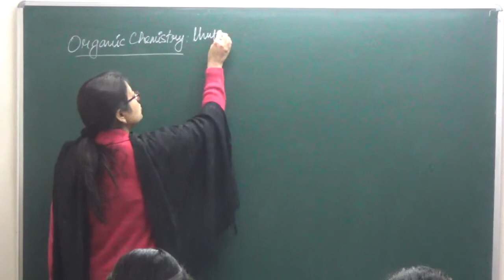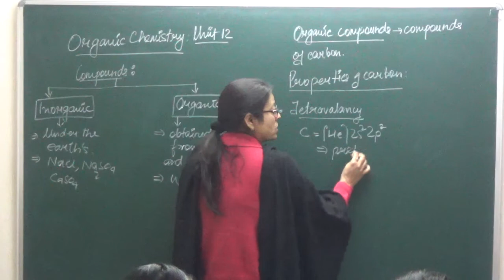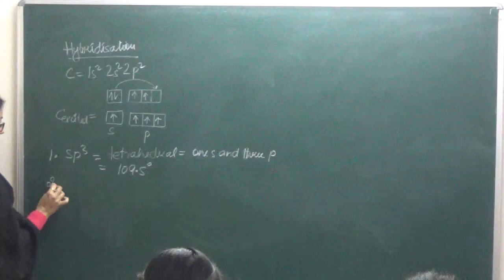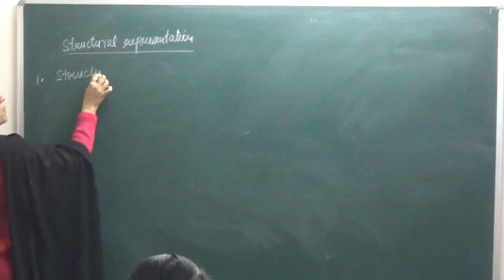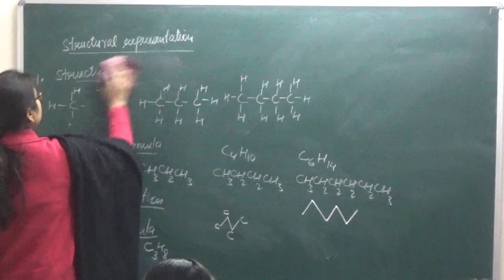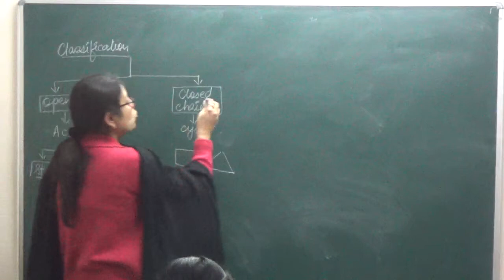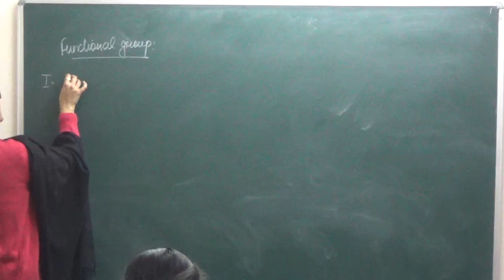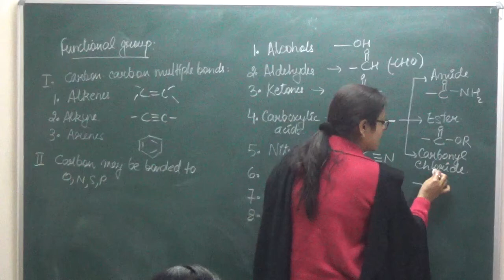XI 12 1